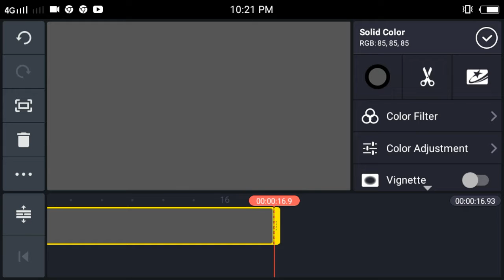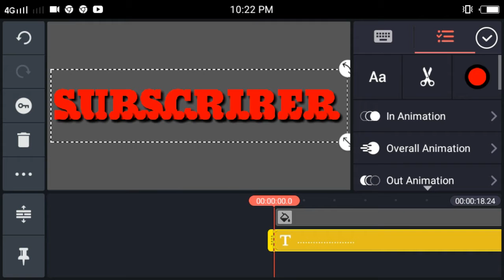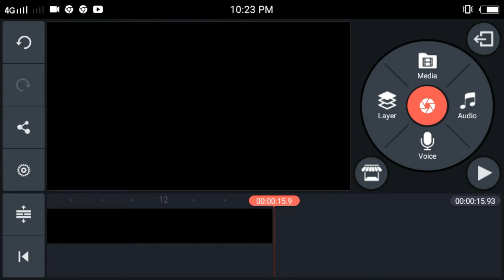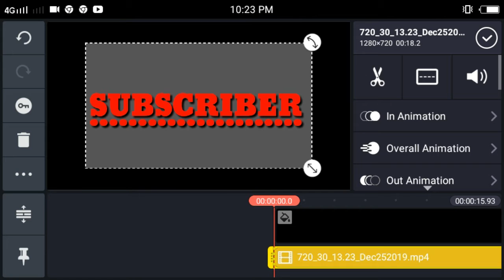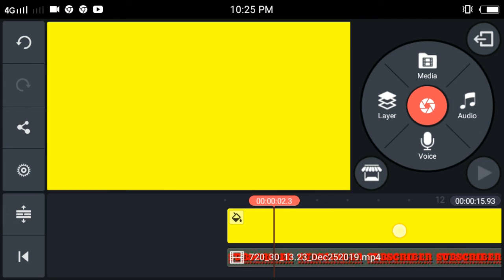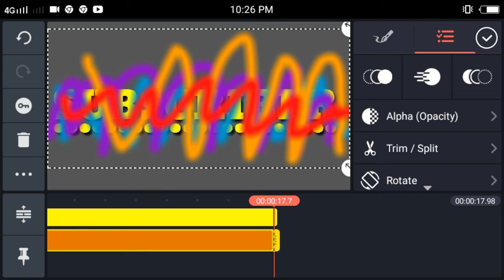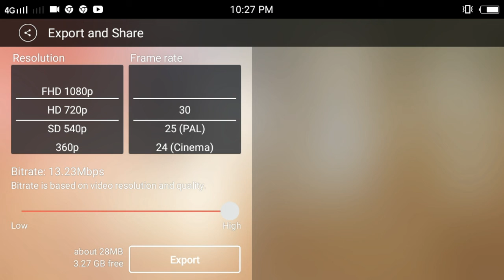របៀបពណ៍អក្សរ|How to write color subscriber tex editing on kinemaster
Hi everyone in this video, I want to teach you all How to write color subscriber tex editing on kinemaster

Thanks you for watch video